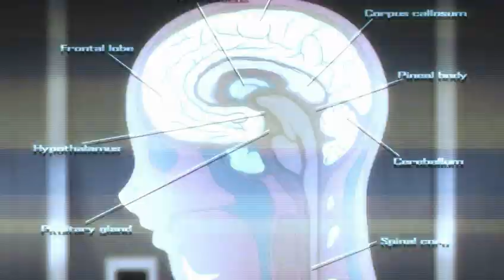IC AMV - Dunnomix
Anime : Dragon Crisis! - Ef - A Tale Of Memories - Ef - A Tale Of Melodies - H2O - Saki - Mahou Shoujo Madoka Magica - Kurokami - Mind Game - 5 Centimeters Per Second - Arakawa Under The Bridge x Bridge - Asobi ni Ikuyo! - Baccano! - Break Blade - D.Gray-man - Denpa Onna to Seishun Otoko - Freezing - Freezing Special - Hidan no Aria - Maria Holic - Motto To Love Ru - NEEDLESS - Ookami san to Shichinin no Nakama tachi - Baka to Test to Shoukanjuu Matsuri - Phantom Requiem for the Phantom - Rosario+Vampire - Soul Eater - Heartcatch Precure! - Shakugan no Shana - Shakugan no Shana S - Genius Party Limit Cycle - Fresh Pretty Cure! - Genius Party Shanghai - Bakuretsu Tenshi Infinity - El Cazador de la Bruja - Kampfer fur die Liebe  - Code Geass Hangyaku no Lelouch - Sekirei Pure Engagement - Suzumiya Haruhi no Yuuutsu Hare Hare Yukai - Princess Lover! - Maria Holic

Song : Yelle - Que Veux Tu (Madeon Remix)
Editor : cokAMVs

IC di 24 ore

Giudice :
Ileia

Classifica:
Non ero molto sicura di come avrei dovuto penalizzare i video che non avevano raggiunto il tempo richiesto quindi... non l'ho fatto. La classifica è in qualche modo comunque influenzata dal tempo del video in ogni caso, visto che in genere vengo più colpita dai video in cui l'editor ha fatto di più, ma principalmente, non penso che conti poi molti. È solo uno di molti fattori.

Se qualcuno è interessato al modo in cui ho valutato i video, il mio metodo è molto semplice.
Ho guardato tutti i video due volte, e ho scelto quello che ritenevo migliore in base a mood, sync, flow e, insomma, anche solo quanto abbia saputo intrattenermi.
Mi rendo conto che sono video fatti entro dei limiti di tempo, quindi l'ho tenuto in considerazione.
Ad ogni modo, una volta scelto il video che ritenevo il migliore, l'ho rimosso dalla playlist, e ho quindi riguardato tutti quanti i video e scelto quello che ritenevo migliore tra quelli rimasti.
Ho ripetuto questo procedimento fino alla fine della lista. Poi, li ho riguardati tutti ancora una volta nell'ordine della classifica, per assicurarmi che mi sembrasse corretto. Quindi sì, alcuni di questi video sono stati visti molte... molte volte. Però, ehi, ero senza internet! Direi che posso ringraziare gli editor per avermi dato qualcosa da guardare.

1. Simofc - Ottimo mood sync, non sembrava un video per un iron chef, piuttosto qualcosa che era stato già pianificato per essere fatto.

2. Mirkosp - Anche questo era un buon lavoro di mood, e il sync era aderente.
Era una scelta tra questo e quello di simofc, ma il video di simofc mi è sembrato leggermente più naturale.

3. CokAMVs - Bel sync e flow, hanno reso il video interessante da vedere.

4. LLight

5. Rufy74

6. Kaisers0rzer

7. BigBro

8. g4no

9. Domius